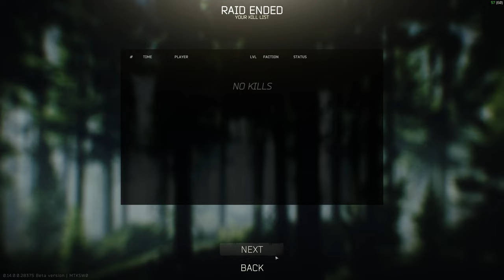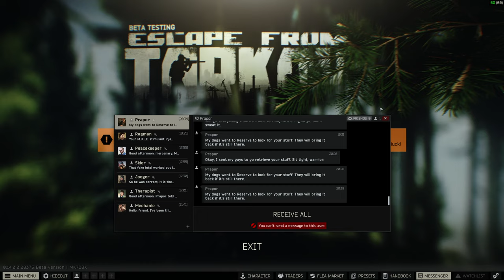Underground Bunkers - Episode 11 - Let's Play Escape from Takov (Beta)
An excellent start on the Streets of Tarkov followed by a painful experience trying to get into the Reserve bunkers.